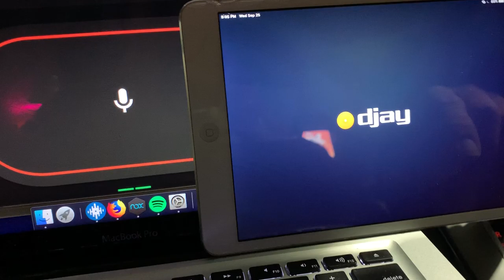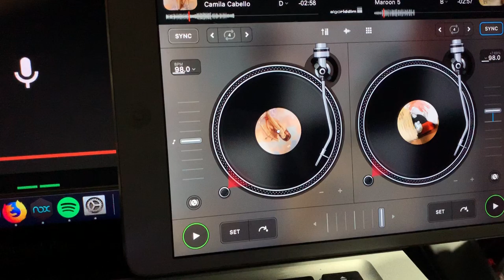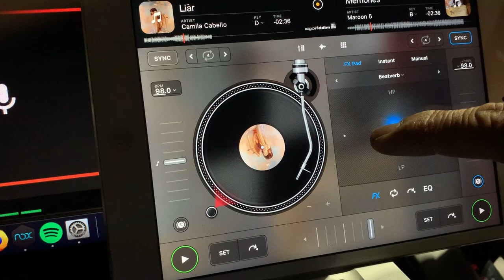25 September 2019